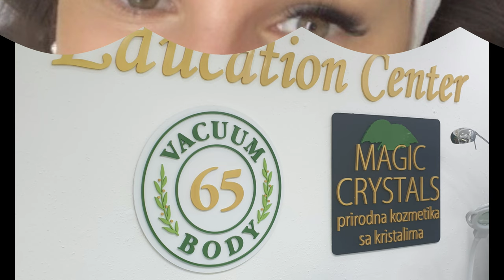Winner Filler Therapy. Fileri bez igle. Aleksandar Paunovic Fileri